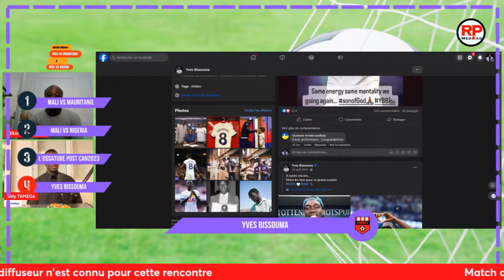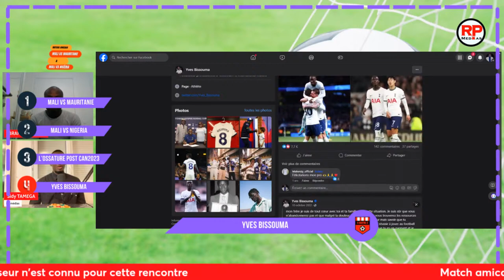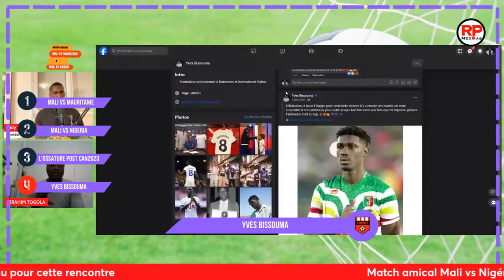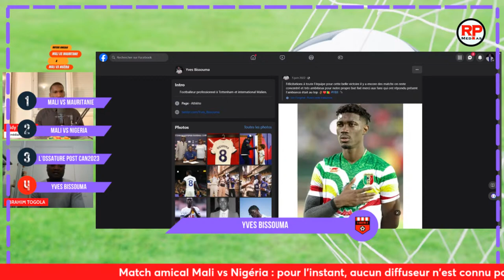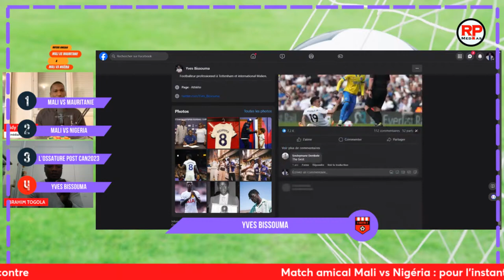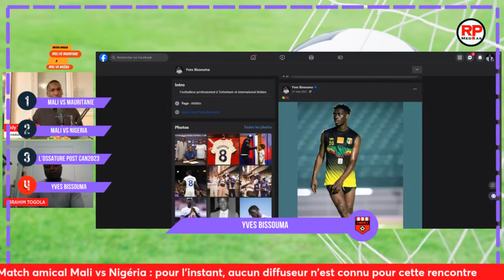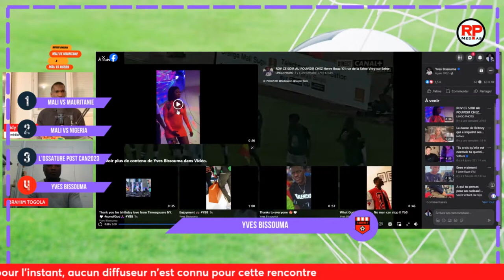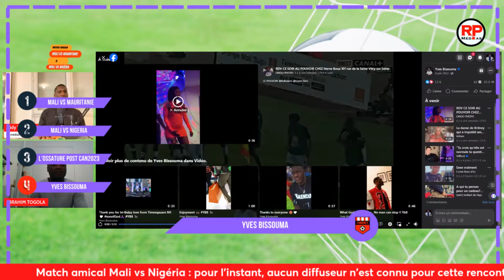[ 4QUATRE2 S4E13] Débrief Mali vs Mauritanie | avant match Mali vs Nigéria